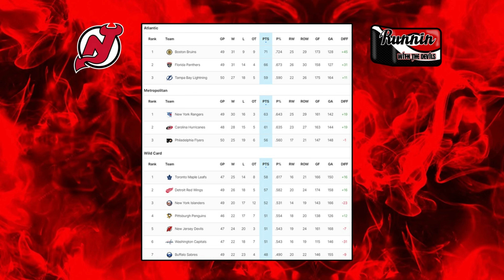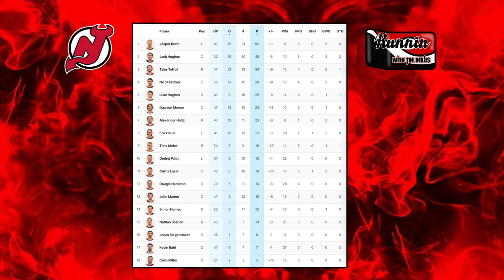NJ Devils At The All Star Break: Examining The Standings & Stats Thus Far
I examine the New Jersey Devils at the All Star Break.

I take a look at the standings and individual performances so far.

This is a clip from Runnin With The Devils Podcast Episode 1:  ALL STAR BROKE

See our other videos for Devils Coverage!